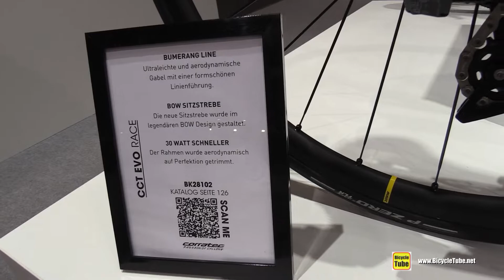2023 Corratec CCT EVO Race Bike - Great Road Bike !!!